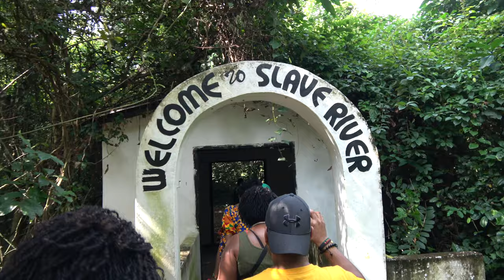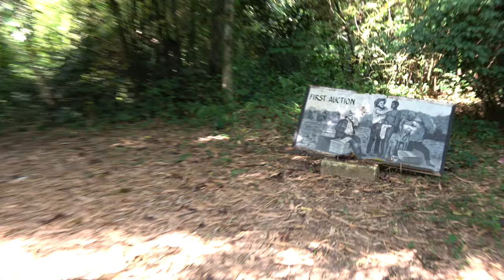Assin Manso Community & the Last Bath - Ghana Nov 2018 Journey